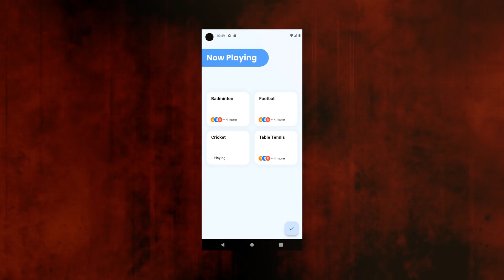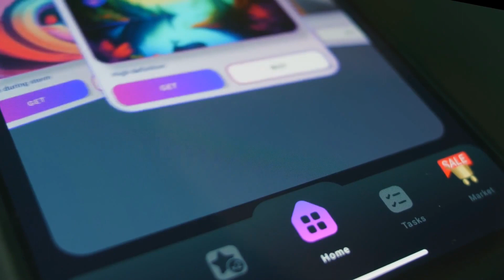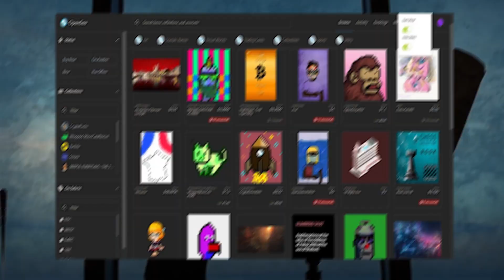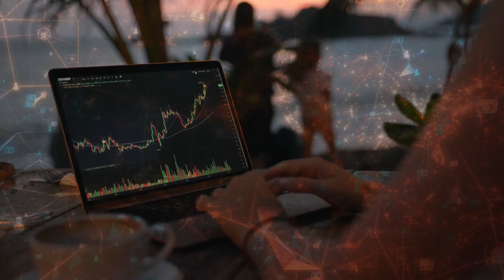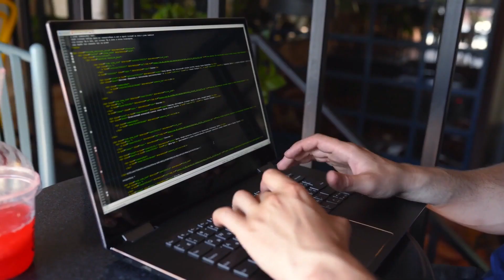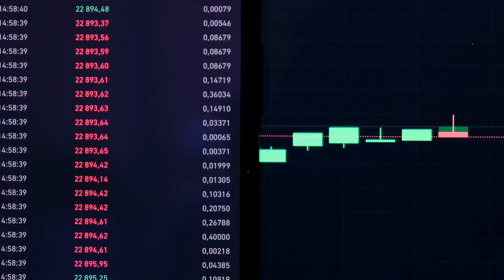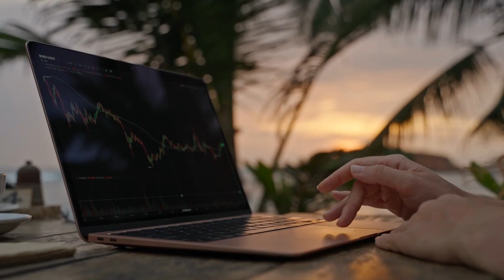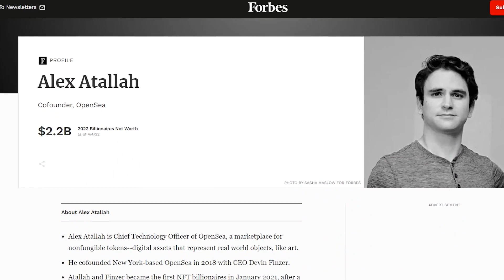The Genius Behind the NFTs and the Rise of Opensea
Alex Atallah And The Rise Of Opensea

Discover the genius behind NFTs and the rise of Opensea in this video. Learn all about non-fungible tokens and the popular platform Opensea in this informative and fascinating video!